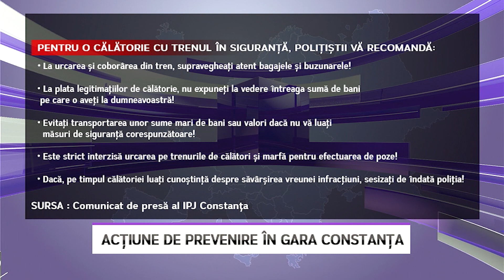Acțiune de prevenire în Gara Constanța - LITORAL TV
Polițiști din cadrul Biroului Județean Poliție Transporturi Constanța au desfășurat, în Gara CFR Constanța, activități preventiv-educative în vederea reducerii accidentelor produse ca urmare a surprinderii victimei de către tren în gabaritul liniei de cale ferată. În cadrul activităților desfășurate, au fost  transmise recomandări privind respectarea regulilor de trecere la nivel cu calea ferată, interdicția prezenței persoanelor în gabaritul liniilor de cale ferată sau în zona siguranță a căii ferate în alte condiții decât cele prevăzute de lege, dar și cu privire la modul de urcare sau coborâre din mijloacele de transport feroviare.